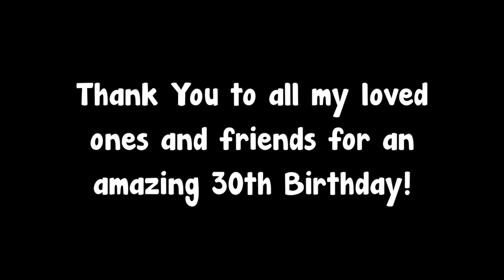VLOG: MY 30TH BIRTHDAY | HAD TO CANCEL ALL MY PLANS | "QUARANTINED" BDAY!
OPEN ME!

Hey! I hope everyone is staying healthy during this time! I never thought I would be celebrating my 30th like this. BUT, I am blessed and thankful to be here! I hope you enjoy my "VLOG" :)